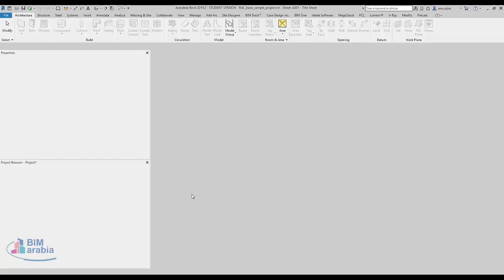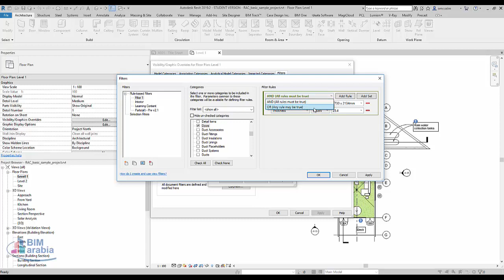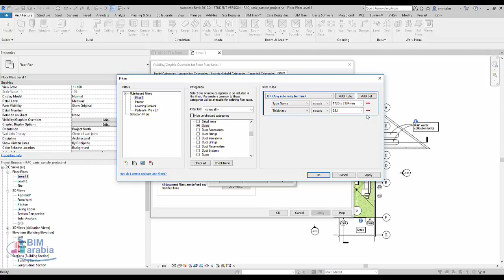الجديد في امر FILTER 2019 REVIT